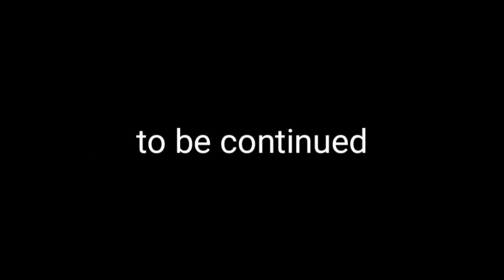BOOZLED SHORT FILM 🎃😈💀( autocorrect and glitch😭)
this is a short film that MR FRIGHT came up with on 12/28/23 . boozled is a horror/ comedy film and me and mr zombie hope you enjoy it👍